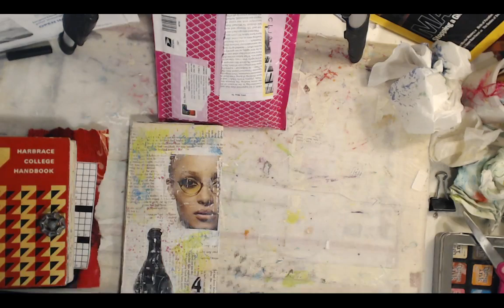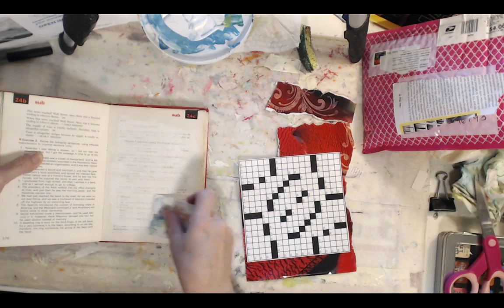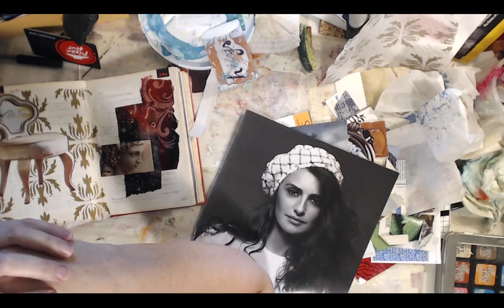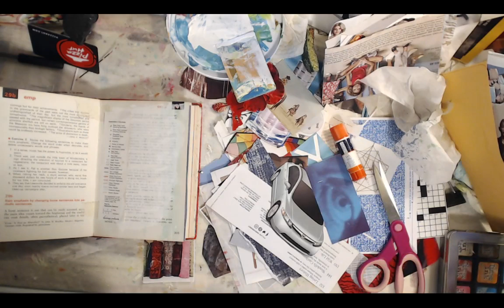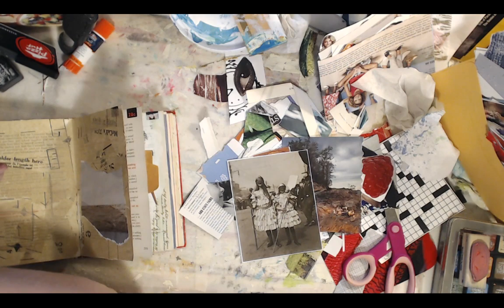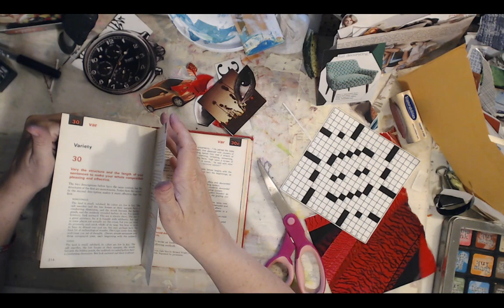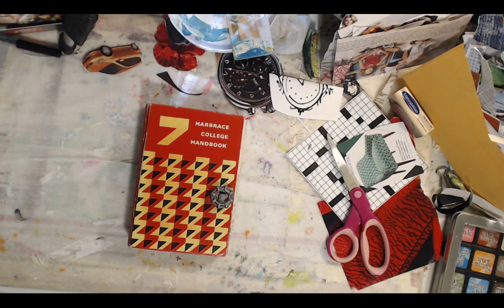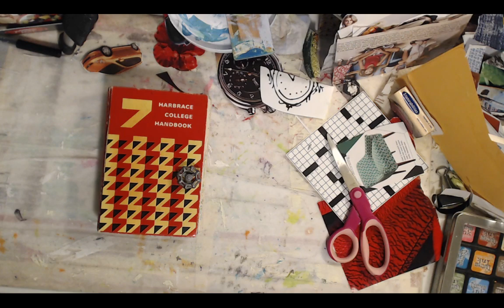Magazine Journal, Collage Book & More Craft & Chat Live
Come hang out and make some trashy art!

Come join in the fun!   Live Streams Every Tuesday & Fridays @ 9pm Eastern